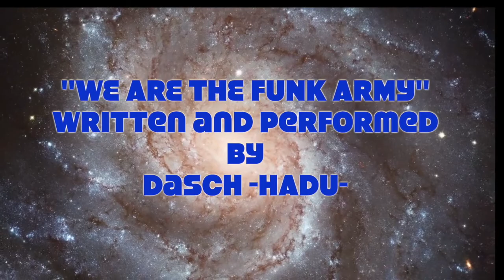WE ARE THE FUNK ARMY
Promotional Video for "STARFUNK and the ASTRAL PIONEERS" written by Glenn Towery